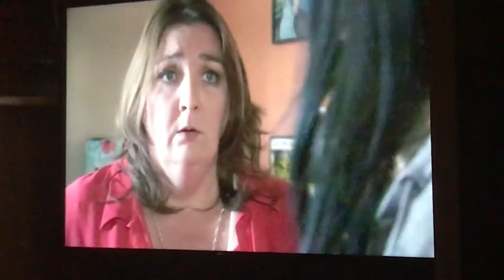EastEnders - Bev Bullies Jean